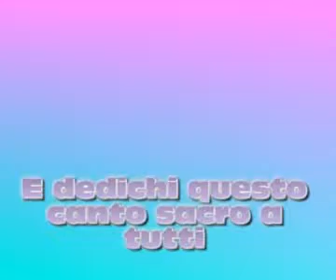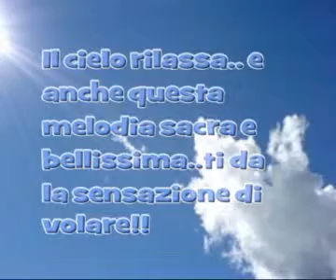Michael jackson i love you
Jacksoniani ♥ _ ♥ ho fatto un video dove Mike canta insieme a dei suoi fan una melodia sacra! ^^ che da la sensazione di volare in cielo..e ho messo il cielo con le nuvole per dar di più la sensazione di volare..sognare..insieme a Mike ♥ buona visione e commentate!! ps: sentite e concentratevi quando sentite" ooooaaaaa" e guardate intanto Mike ♥